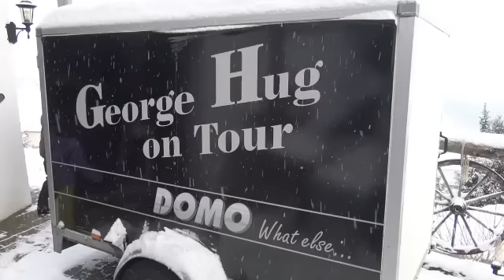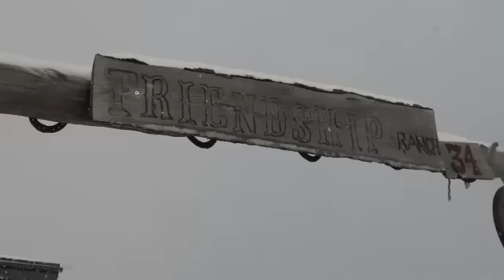Winter Wonderland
X-mas